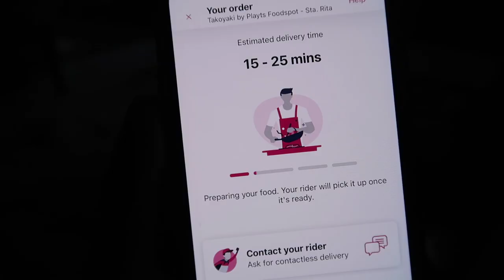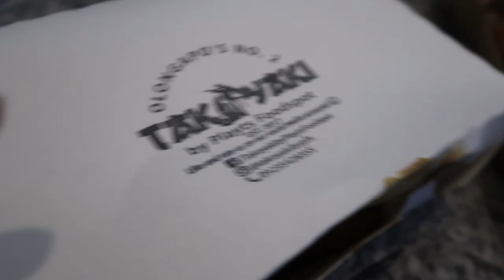VLOG #32: MOTHERHOOD ALL DAY LONG 👩🏻 + BUTTER SHOYU PASTA FOR DINNER 🧈🍝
Full packed & fulfilled day for this momma! 🥰

Gracias!
Godbless!

❤︎Luke1:45 | Joshua 24:15❤︎

💋Yona
👨‍👩‍👧‍👦The Jmnzs